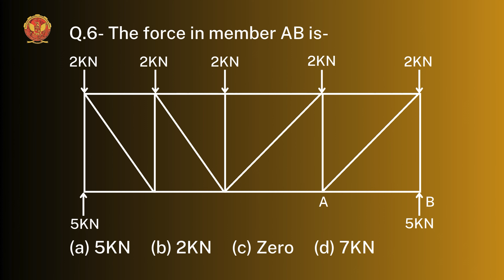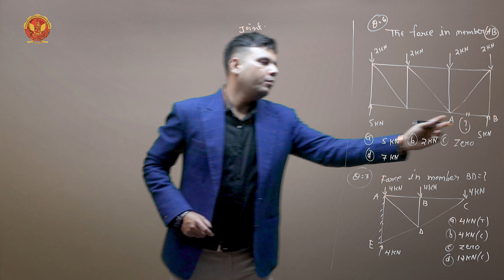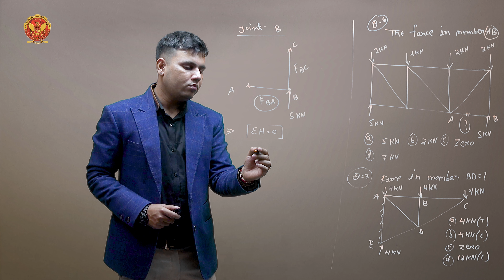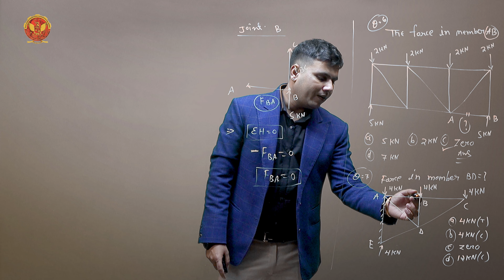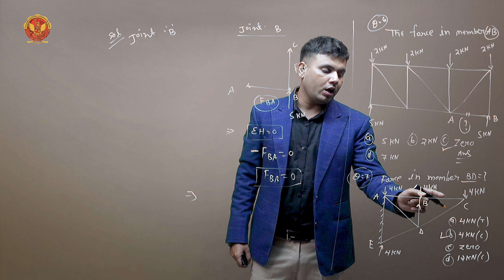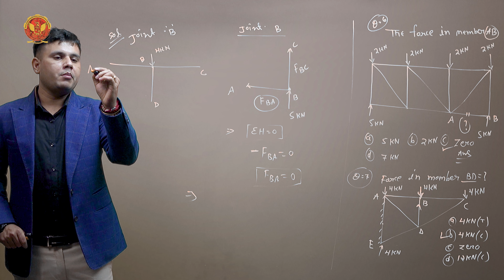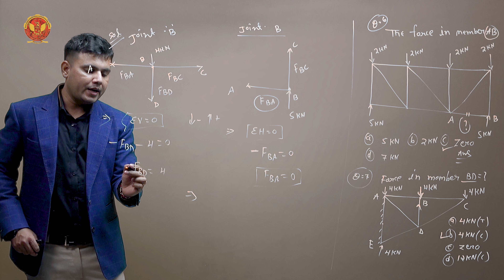Question 4 based on Truss | CE403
STRUCTURAL ANALYSIS

Question 4 based on Truss

Welcome to our comprehensive Gate Exam preparation series focusing on Structural Analysis! Are you gearing up for your Gate Exam and in need of detailed explanations and solved examples for crucial topics like indeterminacy, slope and deflection, methods, truss analysis, arches, and ILD (Influence Line Diagrams)? Look no further! In this video, we've curated a set of challenging Gate questions covering these topics to help you ace your exam with confidence.

Indeterminacy Questions:
Dive into the realm of structural indeterminacy with challenging problems designed to test your understanding and analytical skills.

Standard Results of Slope and Deflection:
Brush up on the fundamental principles and equations governing slope and deflection of structures, and tackle standard problems to solidify your knowledge.

Methods-based Questions:
Explore various methods employed in structural analysis such as the matrix method, moment distribution method, and more, through thought-provoking questions.

Truss Analysis:
Master the art of analyzing truss structures with a series of Gate-level questions covering different scenarios and techniques.

Arches:
Delve into the intricacies of arch analysis with problems that will sharpen your comprehension of arch behavior under different loading conditions.

ILD (Influence Line Diagrams):
Gain proficiency in constructing influence line diagrams and interpreting them to determine critical values for structural elements.

Our expert instructors provide step-by-step solutions and in-depth explanations for each question, ensuring that you grasp the underlying concepts and problem-solving strategies effectively.

Don't miss out on this invaluable resource to enhance your preparation and boost your confidence for the upcoming Gate Exam!